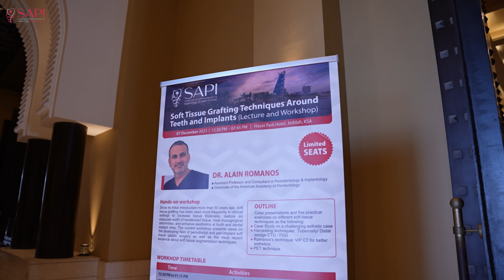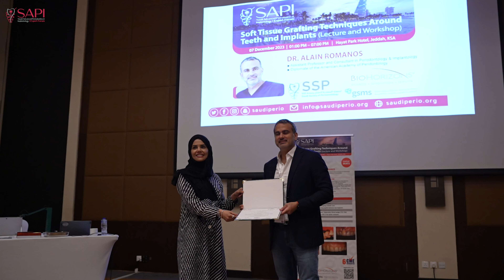SAPI Jeddah WORKSHOP day1 7 Dec 2023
Soft Tissue Grafting Techniques Around Teeth and Implants